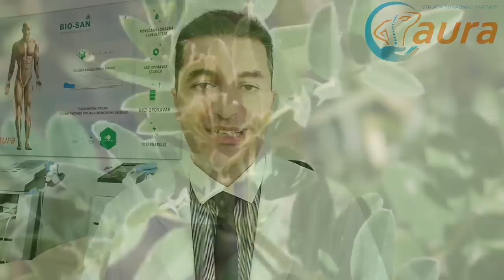Kako spriječiti bolesnu štitnjaču na prirodan način?